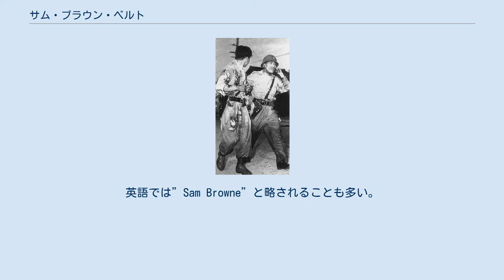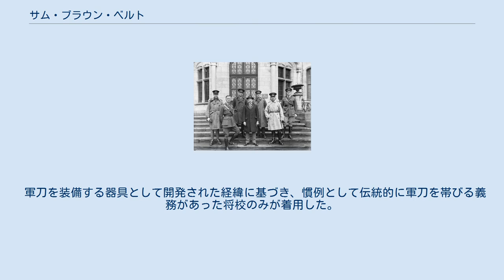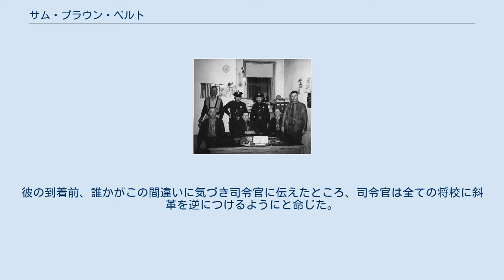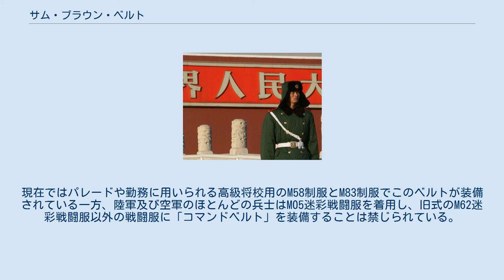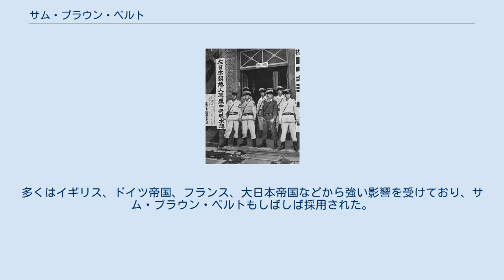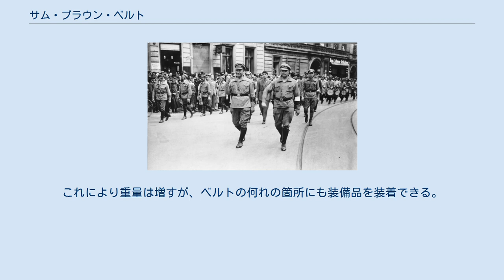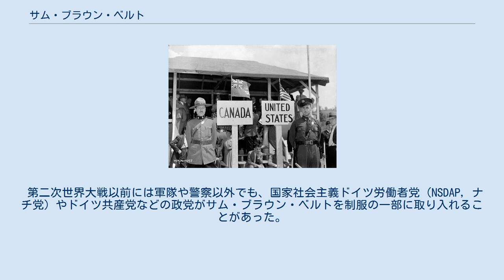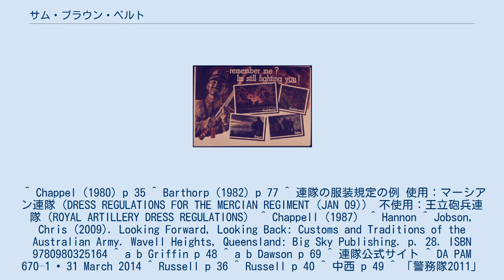サム・ブラウン・ベルト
サム・ブラウン・ベルトを身につけたジョン・パーシング将軍 サム・ブラウン・ベルト（Sam Browne belt）は、肩から斜めに掛けられたストラップ（斜革・負革）によって幅の広いウェストベルト（本革）を支持する構造を持ったベルトである。
主に軍隊や警察の制服に装着され、刀や拳銃を携帯するために用いられる。
英語では”Sam Browne”と略されることも多い。
日本では他の形式のものも含め革帯と呼ばれ、用途によって刀帯あるいは拳銃帯とも呼ばれている。
 左腕を失ったサム・ブラウンの肖像 19世紀ごろ、英植民地インドに従軍していた英印軍の騎兵将校のサム・ブラウンが考案したとされる。
 当時のヨーロッパの軍隊では、将校は常時軍刀を携帯していた。
当時の刀帯には、ウェストベルトからスリングで鞘を吊るすものや、負革にフロッグ（剣差し）を着けたもの等があった。
しかし戦闘になるとウェストベルトそのものが左右にずれてしまう事が多く、抜刀する際は左手で鞘を保持しなければならなかった。
 サム・ブラウンはインド大反乱只中の1858年8月31日、第2パンジャブ不正規騎兵隊の大尉としてシーラポラー(Seerporah)近郊の戦闘に参加し、部下を率い再装填中の反乱軍砲兵陣地に突撃を行った際、敵砲兵に左膝上を斬り付けられ、さらに左腕を肩から斬り落とされた。
そのため、彼は鞘を保持し抜刀することが出来なくなってしまった。
 やがてブラウンは、抜刀しやすい箇所で鞘とウェストベルトを固定するために第2のベルトを右肩から掛けるというアイデアを思いつく。
これは「Dリング」と呼ばれる吊り下げ器具を用いたものだった。
またピストルを収めたフラップ・ホルスターや双眼鏡ケースなどもこれに吊るされた。
英印軍に所属する他の騎兵将校たちも同様のベルトを着用し始め、やがてこれは標準的な軍服の一部となった。
ボーア戦争中、このベルトは英国軍とトランスヴァール共和国軍の両軍によりコピーされた。
 これに対して歩兵将校は2本のサスペンダーのようなクロスベルトによりウェストベルトを固定する方式のベルトを着用していた。
これはインドで第60キングス･ロイヤル･ライフル軍団の一員として従軍していた第5代スタンホープ准男爵サー・バジル・テンプラー・グラハム＝モントゴメリー中尉が1878年頃に考案したとされている。
 ブラウンがグラハム＝モントゴメリーのアイデアを模倣したのか、また逆なのかという議論はいまだに絶えない。
いずれにしても、どちらもベルトに関する特許を取得していなかったため、この議論は決着しないと見られている。
 軍刀を装備する器具として開発された経緯に基づき、慣例として伝統的に軍刀を帯びる義務があった将校のみが着用した。
しかし近代史のほとんどを通して、サム・ブラウン・ベルトはピストルを支えることが主たる目的となり、20世紀初頭に使用された大型拳銃では特に役立った。
やがて軍刀と共に、実用性のある装備品としてよりは将校の地位を示す装飾品の一つと見なされるようになり、野戦装備からは姿を消していく。
 No.2ドレス（左）とNo.4ドレス（右）の陸軍将校。
 No.2ドレスのパラシュート連隊准士官。
左肩から斜革を着用している 第二次ボーア戦争があった1900年頃に英国陸軍全軍で将校用装備として採用されたのを皮切りに、英連邦各国もこれに続いた。
20世紀に入る頃になると従来のサム・ブラウン・ベルトに加えて、新しい形態のベルトもに人気が集まった。
これは2つの垂直なストラップでベルトを支えるもので、騎馬用の鐙から着想を得たのだとされているが、サム・ブラウン・ベルトに由来すると思われる幅の広いベルトで構成される。
 第二次世界大戦後、サム・ブラウン・ベルトは徐々に使用されなくなっていった。
例えば、カナダ軍では1968年にサム・ブラウン・ベルトを段階的に廃止した。
しかし、英国陸軍の多くの連隊及び海兵隊では、士官及び准士官(WO1区分及びWO2区分)が儀礼時のNo.2ドレス並びにNo.4ドレス及び一部のNo.1ドレスでサム・ブラウン・ベルトを装着している。
オーストラリアでは、全ての士官が儀礼用制服にサム・ブラウン・ベルトを着用する権利が与えられ、またWO1区分の准士官も同様の権利が認められている。
オーストラリアでは軍団ごとにバリエーションがあり、例えば王立オーストラリア装甲軍団やオーストラリア陸軍航空隊の将校は黒いサム・ブラウン・ベルトを装着する。
 1905年から1939年（又は194...